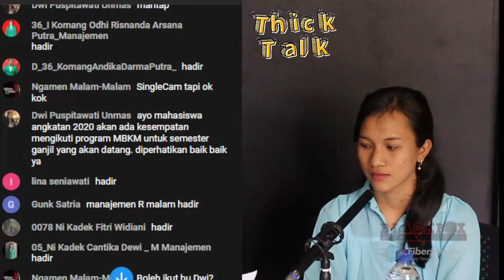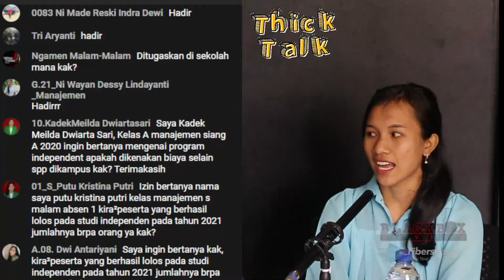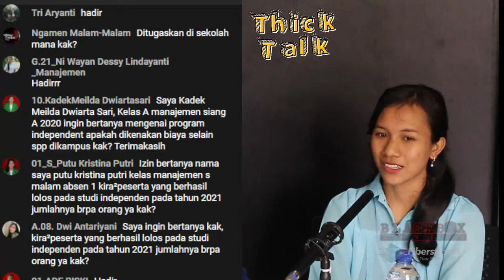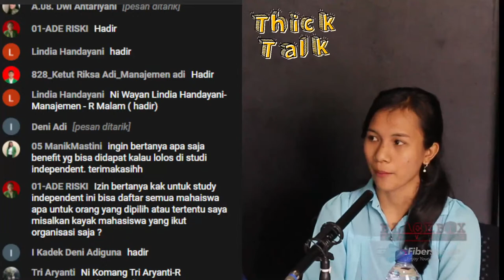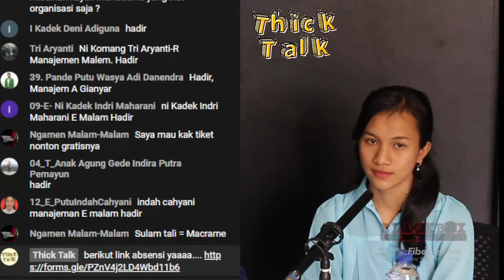Berbagi Cerita Bertukar Sementara Bermakna Selamanya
Thick Talk - Episode 27
Episode ke-27 dari acara rutin kerjasama prodi Managemen FEB Unmas Denpasar dengan BlackBox Movies Digital Media Management.